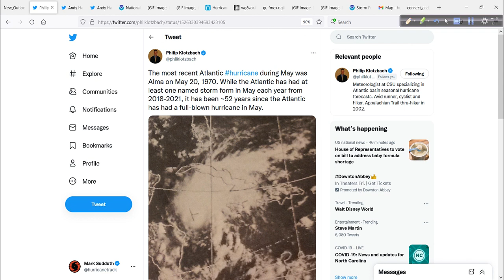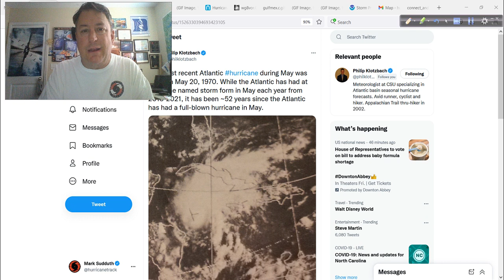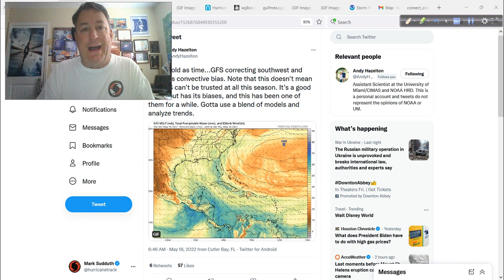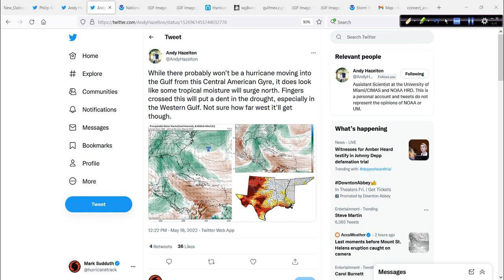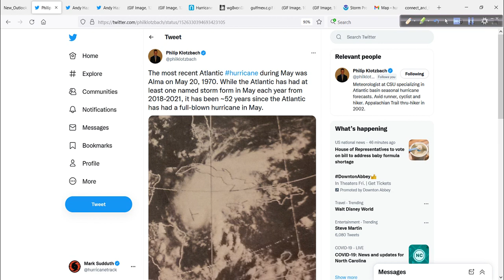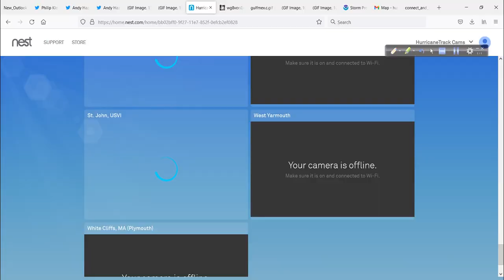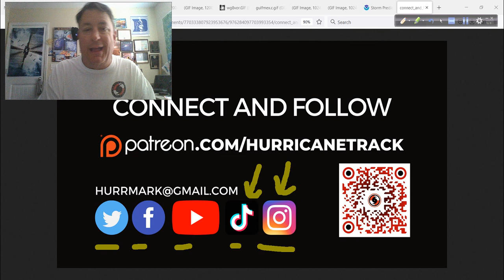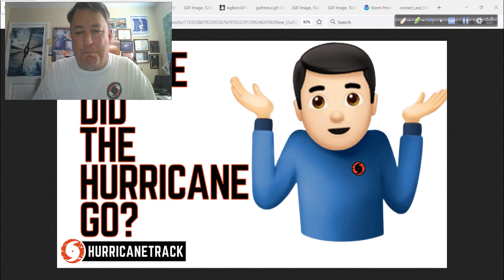The Case of the Disappearing Hurricane: GFS Finally Comes Back to Reality